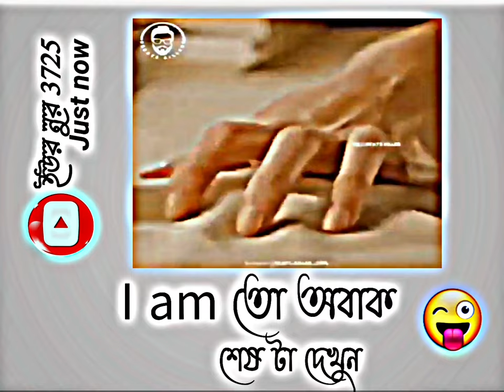😁😁I am তো অবাক 😁 শেষ টা দেখুন 😁 Facebook Typing Status Video 😃 status video 😃 funny video 😃😀 Mems 😁